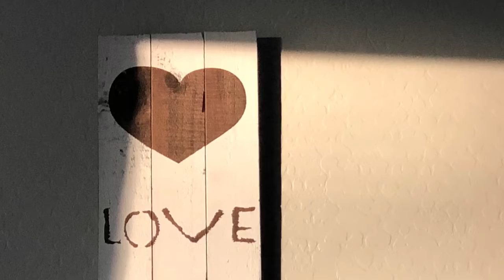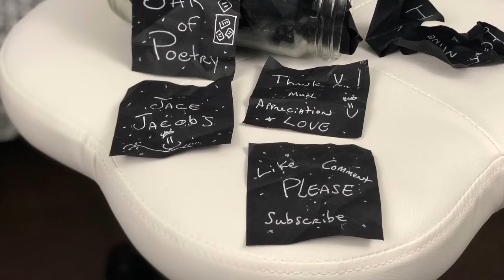Little Starseeds We Will Shine (Spoken Word)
Jar of Poetry Ep 181 - Little Starseeds - Shout Out (Spoken Word) This poem is for all the Lightworkers and Starseeds out there doing their best to raise the up vibration.
If you dig the energy and vibrations I share on this video, then please consider giving it a big old thumbs up, leave a comment, and subscribe (select the bell for notification of my latest video).  Much appreciation, love, and light.

Please check out my Jar of Poetry Playlist for more positive vibe videos.

Shout Out:
Michael Bathurst

Trice Pruitt - Tier 3 Patron

Who is going to be the first Tier 1, 4, 5, and 6 Patron?

About this episode:

Spoken Word Rhyming Poet, Jace Jacobs performs Happy Mindset Poetry via The Jar of Poetry on June 24, 2019, at his office Gilbert, Arizona, USA.

This episode's Jar of Poetry features the poem, Little Starseeds.  Appreciation, Self-Love, and Mindfulness Happy Mindset Poetry with a touch of lovey-dovey.

The poem today is a celebration of lightworkers and starseeds doing their best to raise up the vibration. It's about choosing the next best thoughts to achieve higher vibration. Namaste my friend.

Namaste Knuckles,
Jace Jacobs